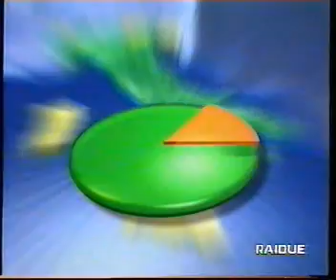Sigla Elezioni Regionali del 2000